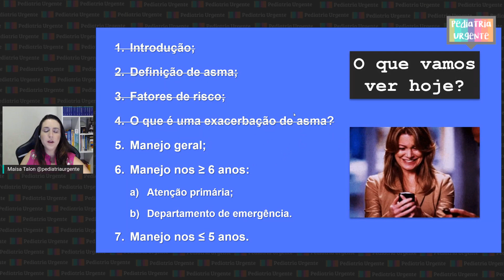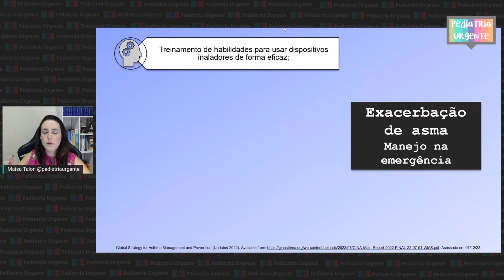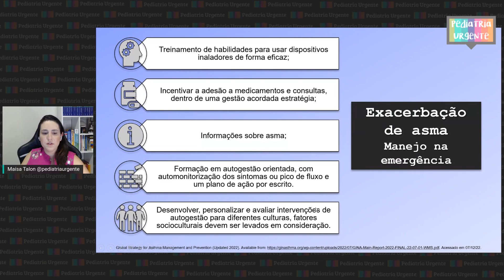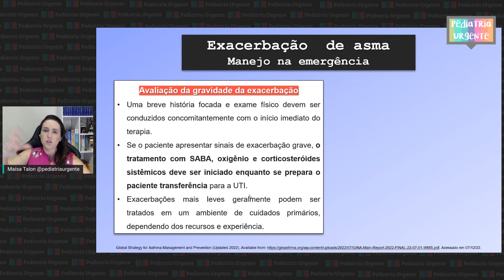Como é o manejo do paciente com ASMA